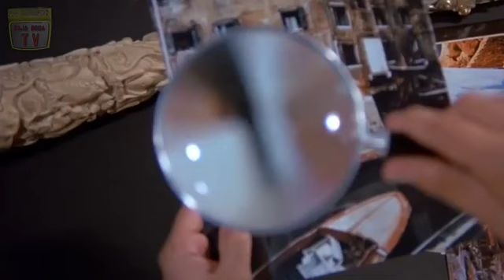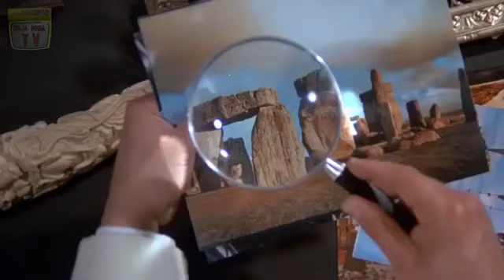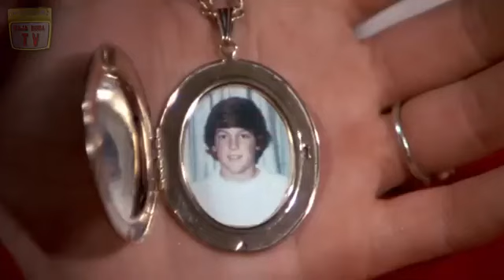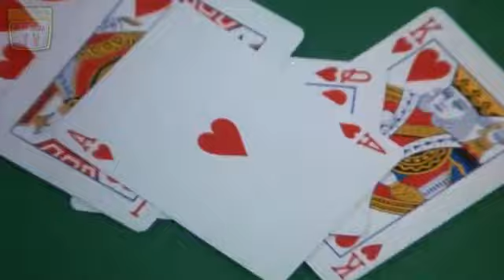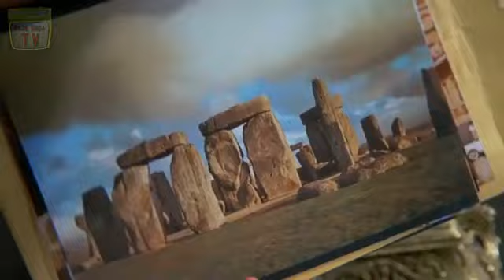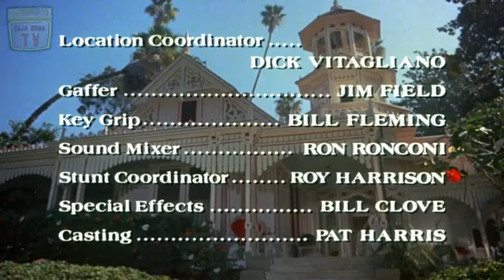T2 E16 Fotografías - Flor imperial